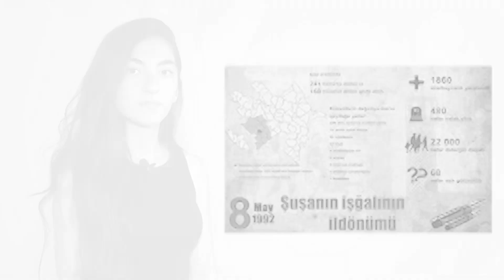27 Sentyabr "Anım günü" QarabağAzərbaycandır 🇦🇿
Qəhrəmanlarımızın tarixi yenidən yazdığı unudulmaz həmin o gün..

Şəhidlərimizi ehtiramla yad edirik! 🇦🇿